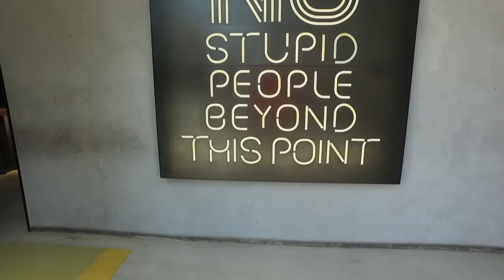История появления бургера. Что едят арабы в Дубае.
В этом выпуске вы узнаете историю появления гамбургера, как, где и когда. Мы попробуем обнавленное меню завтраков в Blaze Burgers (made in Bahrain). Расскажу, кто придумал запивать бургеры молочными коктейлями. Вы узнаете, какие десерты и где едят арабы в Дубае. Расскажу о десерте три молока и как он стал популярным в мире.

Первыу три человека, кто напишет комментари ниже, какой бы десерт они хотели попробовать в Mitts and Trays - получат его от меня в подарок! Не забудьте написать свой инстаграм, чтобы я мог связаться с вами!